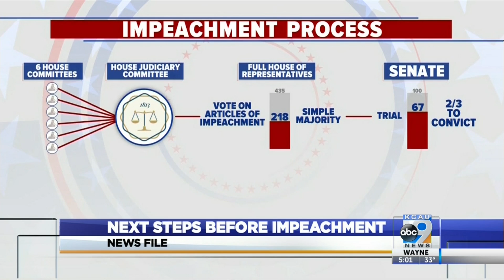Next Steps Before Impeachment